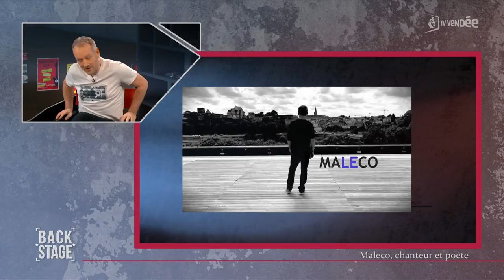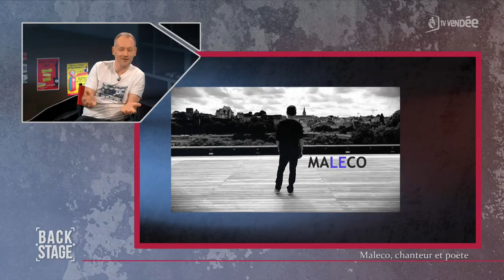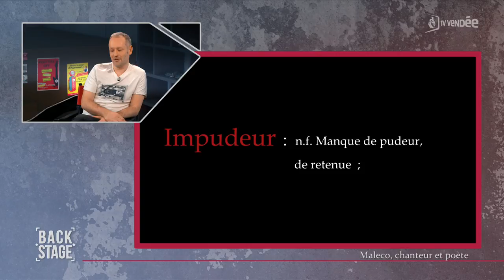Maleco, chanteur et poète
Maleco, auteur compositeur interprète angevin, nous présente son univers, ses chansons remplies de poésie et ses projets.